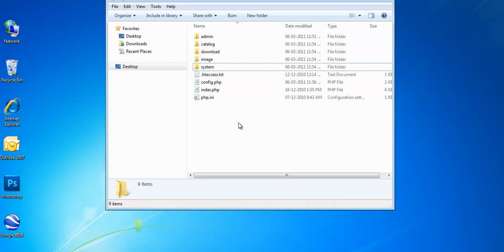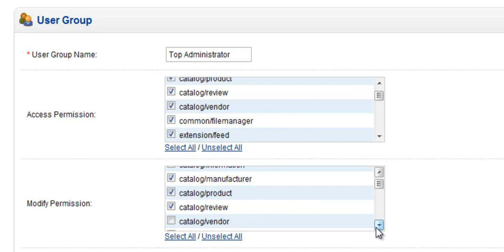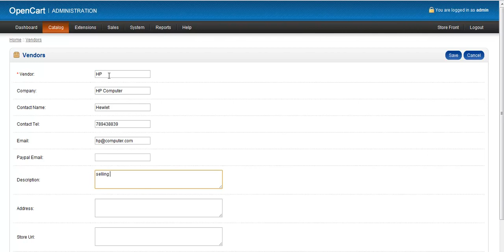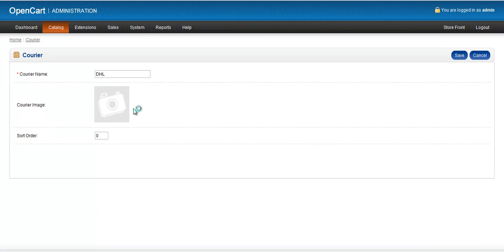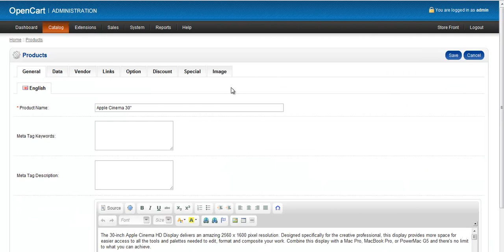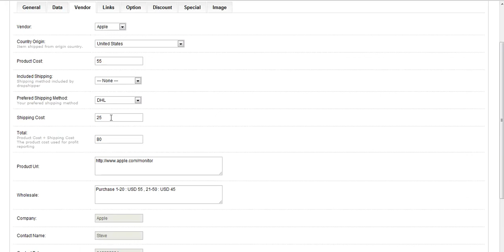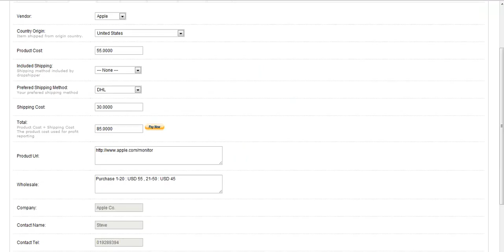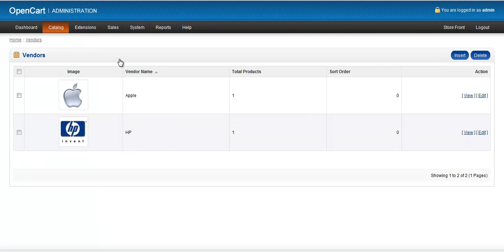Vendor/DropShipper (OpenCart Add-on)